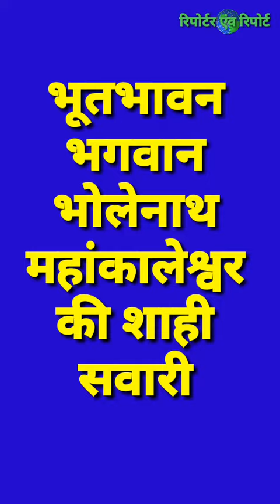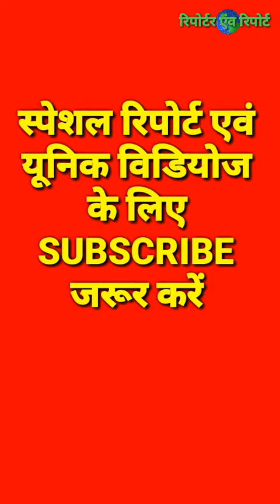मंहाकाल की शाही सवारी, मनमहेश व चन्द्रमोलेश्वर श्रृंगार, उज्जैन Ujjain सावन सोमवार By Anand Indoori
महाकालेश्वर की दूसरी सवारी निकली, पालकी में विराजित होकर निकले श्री चन्द्र्मौलीश्वर
उज्जैन  02 अगस्त 2021 भगवान श्री महाकालेश्वर भगवान की दूसरी सवारी आज कोरोना के कारण परिवर्तित मार्ग से निकाली गई। सवारी के आगे भक्त ढोल, शहनाई, डमरू, झांझ आदि वाद्य बजाते हुए शिव के गुणगान करते हुए चल रहे है श्रावण माह के दूसरे सोमवार को भगवान श्री चन्द्र मौलीश्ववर पालकी में व श्री मनमहेश हाथी पर सवार होकर अपनी प्रजा का हॉल जानने नगर भ्रमण पर निकले।
सवारी निकलने के पूर्व मंदिर के सभामंडप में भगवान श्री चन्द्रमौलीश्वर का विधिवत पूजन-अर्चन किया गया। पूजन मुख्य पुजारी पं. श्री घनश्याम शर्मा ने संपन्न् करवाया। पूजन श्री महाकालेश्वर मंदिर प्रबंध समिति के अध्यक्ष एवं कलेक्टर श्री आशीष सिंह ने सपत्नीक किया। इस दौरान पुलिस अधीक्षक श्री सत्येन्द्र कुमार, प्रशासक श्री नरेन्द्र  सूर्यवंशी, महंत श्री विनीत गिरी आदि उपस्थित थे।  पूजन के पश्चात सभी गणमान्यो ने पालकी   को  कंधा देकर नगर भ्रमण की ओर रवाना किया।
सवारी के क्रम में उद्घोषक वाहन, तोपची, भगवान श्री महाकाल का ध्वज, घुड़सवार, विशेष सशस्त्र बल, पुलिस बैण्ड, नगर सेना, महाकाल के पुजारी-पुरोहित, ढोलवादक, झांझवादक, चोपदार, चांदी की झाड़ूवाहक, अन्य आवश्यक व्यवस्था में लगने वाले अधिकारी-कर्मचारी सीमित संख्या में साथ में चल रहे है।
रामघाट पर अभिषेक हुआ
भगवान महाकालेश्वर की सवारी रामघाट पर पहुंची। यहां पर भगवान महाकाल का शिप्रा जल से अभिषेक किया गया। अभिषेक पूजन पं.आशीष गुरू एवं अन्य पुजारियों ने किया। इस अवसर पर विधायक श्री रामलाल मालवीय, श्री मुरली मोरवाल, श्री विशाल राजौरिया व अन्य गणमान्य व्यक्ति मौजूद थे। रामघाट से सवारी हरसिद्धि मन्दिर के सामने से होकर पुन: महांकाल पहुंची।.